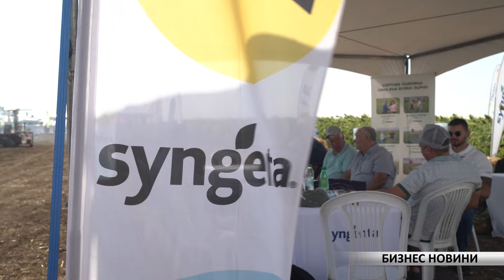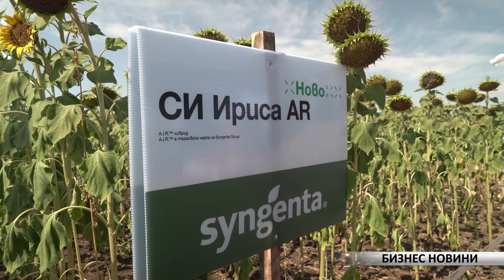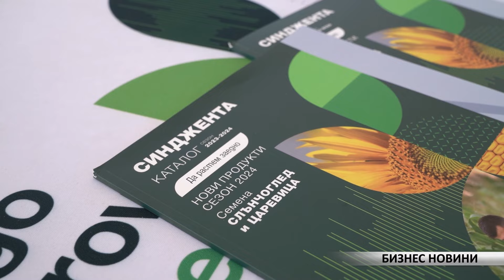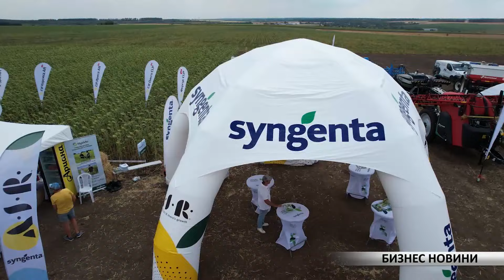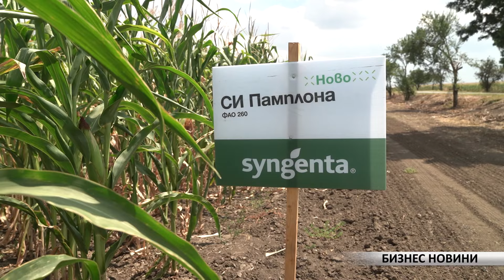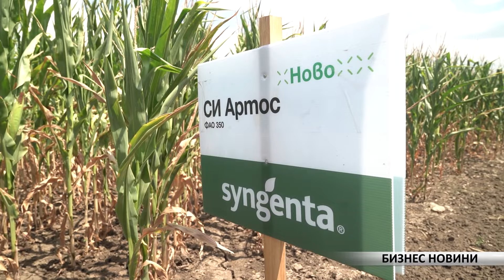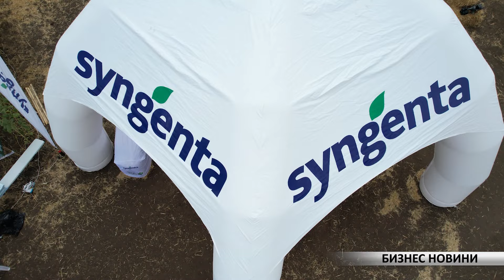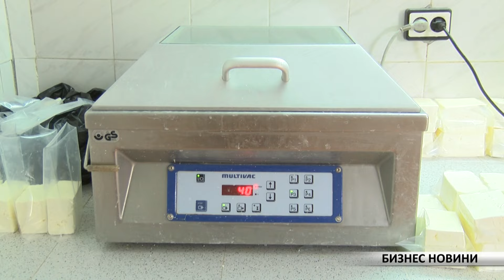Бизнес новини: Зелена линия машини – японска технология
Зелената линия на Кубота включва прецизни машини за справяне с всички предизвикателства в животновъдните стопанства – от косенето, през сеносъбирането до балирането. Модерните технологии използвани от Кубота са не само прецизни, но и осигуряват бързина, висока производителност и ниски разходи.

За поредна година Синджента България имаше възможност да представи своите най-нови продукти на „Ден на полето“ - платформа, организирана от Добруджанския съюз на зърнопроизводителите. „Акцентът са новите продукти на компанията, които внедряваме всяка година. На това поле край село Попгригорово представяме уникалната и най-нова технология A.I.R., която позволява на зърнопроизводителите да бъдат по-гъвкави в решенията си при справяне с плевелите на полето“, подчерта Ивайло Бочев, регионален търговски мениджър на Синджента Семена за Североизточна България.

За втора поредна година Институтът по планинско животновъдство и земеделие в Троян посреща студенти от Тракийския университет от специалността „Зооинженерство“. Доц. д-р Николай Марков представи дейността на института и запозна младите хора с видовете животни, които отглеждат. В продължение на 5 дни бъдещите специалисти трупаха опит, нови знания и иновативни виждания за развитие на сектор животновъдство.